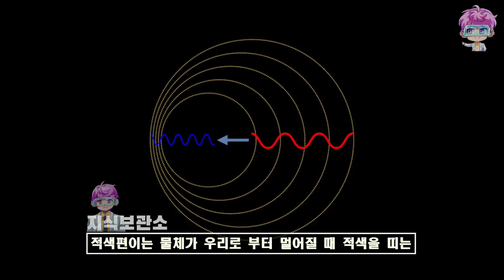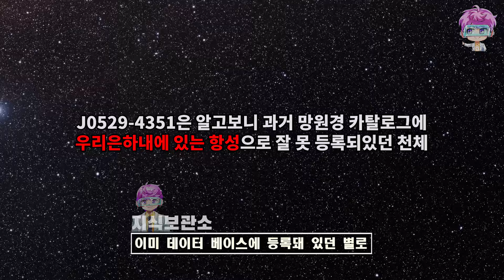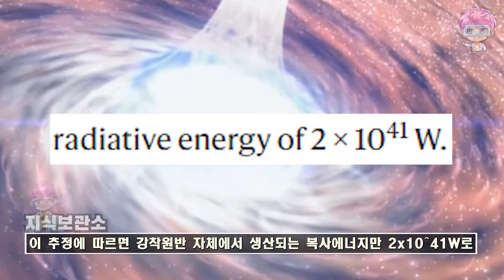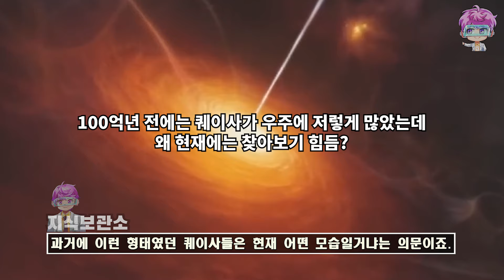지금껏 발견된 적 없는 역대급 밝기를 가진 의문의 물체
얼마전 호주 국립대학교 연구팀은 무려 태양 밝기의 거의 천조배에 해당하는 역대급 천체를 발견했으며 이 내용은 Nature Astronomy에 발표되었습니다. 연구팀은 유럽 남방천문대(ESO) 초거대망원경(VLT)을 사용해서 2022년부터 우주 먼곳에 있는 천체들을 발견했는데 근적외선 파장대에서 뭔가 이상한 것을 발견했습니다.

제보 및 비지니스 문의